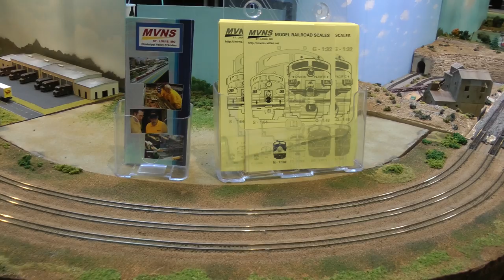Mississippi Valley N Scalers model train layout, Great Train Show, St. Charles, MO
This is the very impressive N scale model train layout displayed by the Mississippi Valley N Scalers model railroad club at the Great Train Show (Expo) held at the St. Charles, Missouri Convention Center on February 18 and 19, 2017. One especially impressive aspect of this layout is the windmill train which is shown on this video. The blades were all handmade by one of the members. I was blown away by that. The level of detail is absolutely amazing. Really great work on that and indeed the entire layout. Have been wanting to post this ever since I filmed it but my computer went down shortly after filming and I'm just now back up and running and trying to make up for lost time. I will be posting more videos showing other nice layouts at this show which also deserve to be seen by anyone interested in model trains.